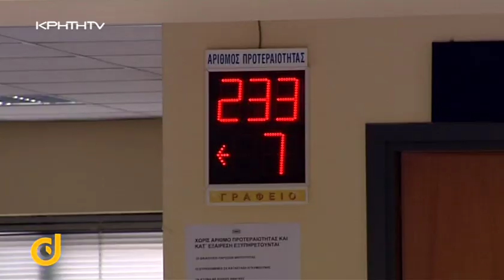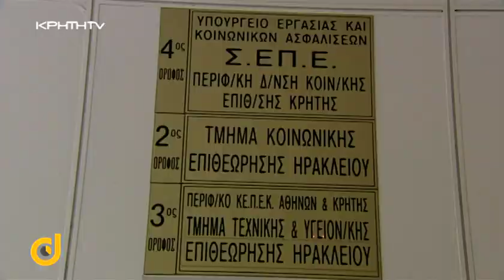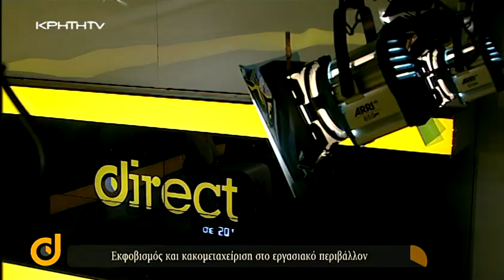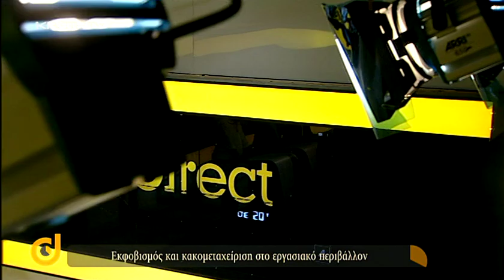DIRECT - ΕΡΓΑΣΙΑΚΟ BULLING ΜΕ ΤΗΝ ΣΤΕΛΛΑ ΤΕΡΖΑΚΗ